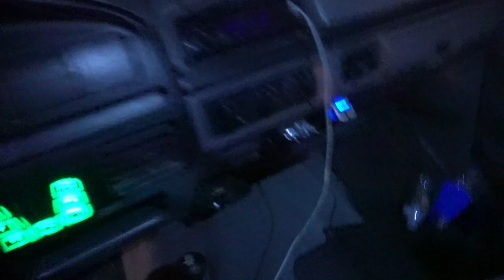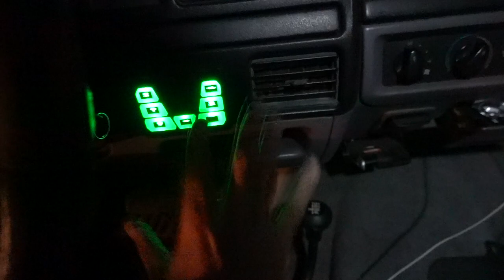HE DROVE HIS JEEP INTO MY POOL!